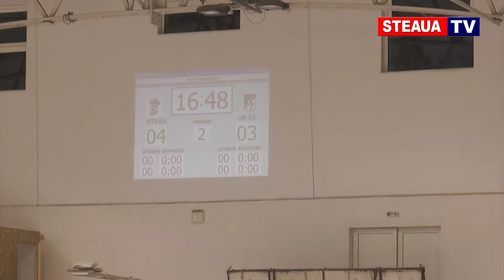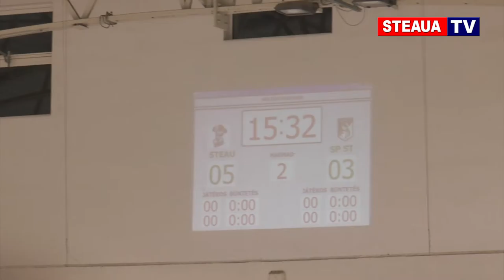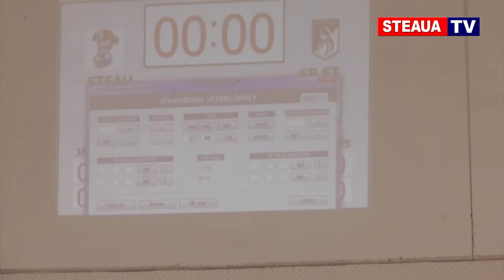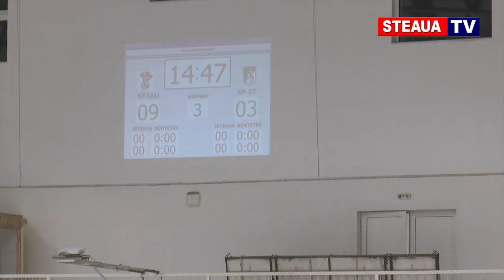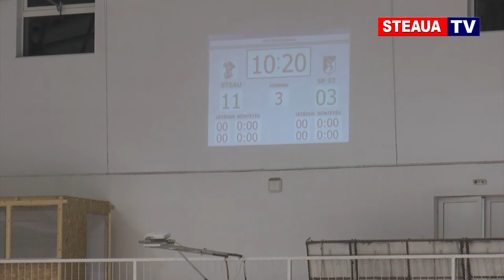Steaua Rangers - Sportul Studenţesc (12 noiembrie 2016)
Meciul de hochei pe gheaţă Steaua Bucureşti - Sportul Studenţesc 13-3 (12 noiembrie 2016, Cârţa)